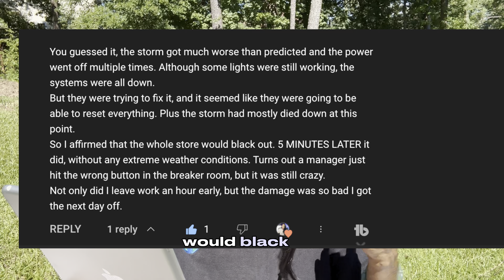Reading Your Manifestation Success Story's | Law Of Assumption | Manifesting Legend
reading your manifestation success story's

Welcome to Butterflygang🦋 , where you were sent for a reason. We talk about Manifestation through Law Of Assumption + Law Of Attraction, self-development, self-concept, and much more.

Today's Episode 🎥 :
There were many manifestation success story's I discussed into today's video!! I'd like to just say that these not only inspire others but it also reminds me everyday that any and everything is possible and that we as conscious creators of our realities can truly bring anything into existence by our toungee and the words we speak as well as various and MANY ways to manifest!! This video was just a reminder to you all once more that manifesting whatever you may personally be wanting in your life already exists and wants you!!! If you keep affirming that you are what you were so desiring then your inner world has no choice but to project to that which is the outer does!!✨✨

FAQ✏️
Age: 20
Sign: Gemini
Location: ATL
Camera: ZV-1F

Conclusion:
We love you so much and want you to know that you're meant to live your best life. Thank you for being a part of our community.❤️